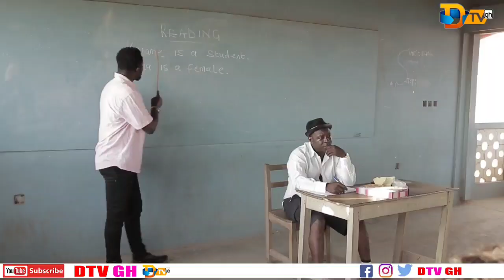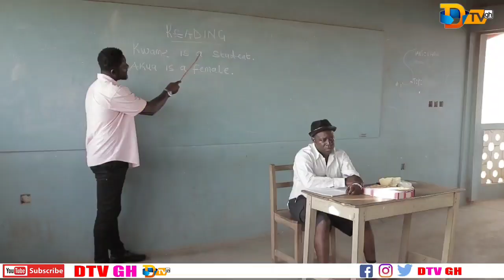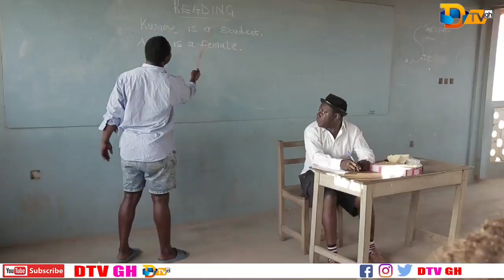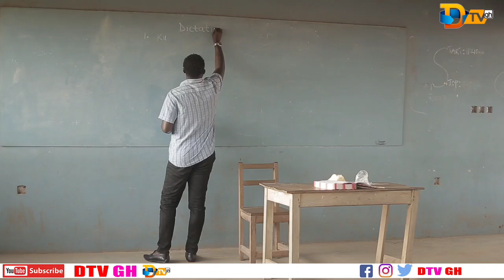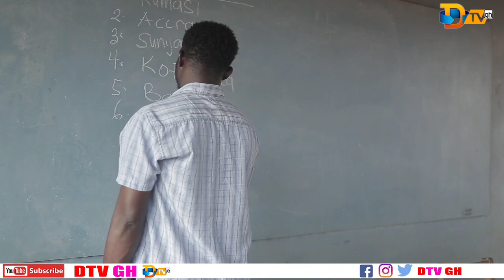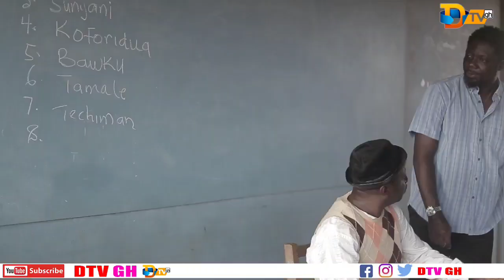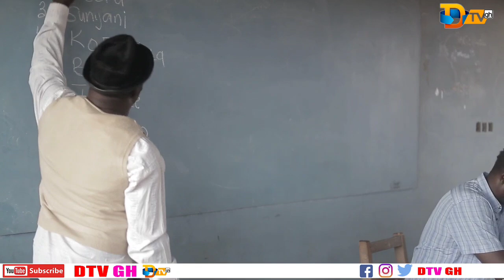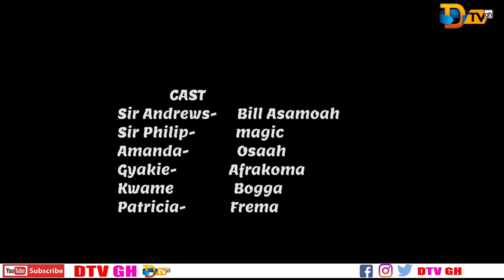BILL ASAMOAH ADULT EDUCATION SCHOOL💔😢 EPI 5🤔MAGIC,OSAA, ADEPA AFRAKUMA FT ALL STARS🥰🔥🔥🔥